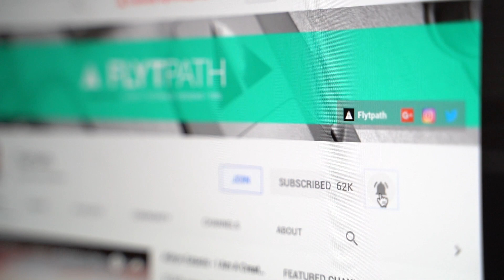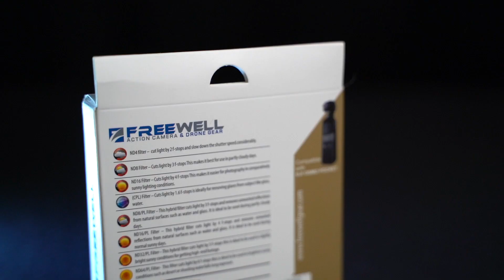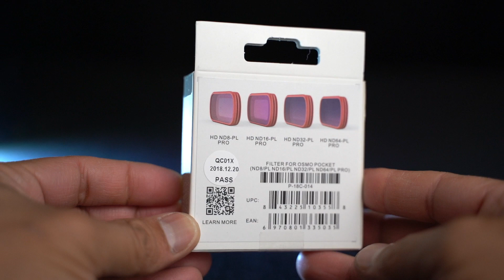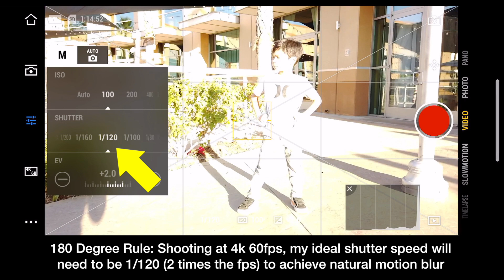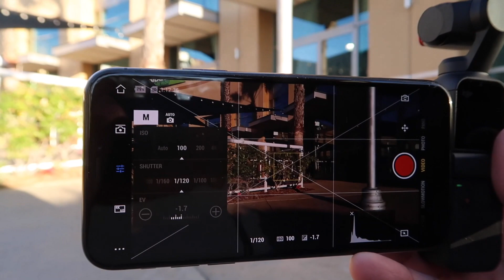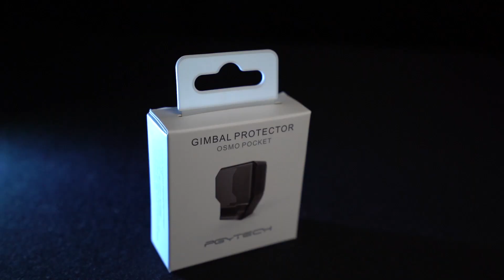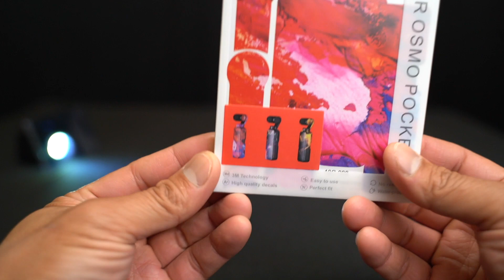ND Filters and Gimbal Protector for the DJI Osmo Pocket camera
Do you want to get more cinematic, natural motion blur with your Osmo Pocket camera? If that's the case, you will need to pick up a set of Neutral Density (ND) Filters. In this video, I talk about Freewell and PGYTECH Filters and how they work on your Osmo. Also, you have to check out the new gimbal protector by PGYTECH which is a must have. Get ready for a lot of new accessories hitting the market.

PGYTECH ND-PL 4Pack Filter Set
PGYTECH Osmo Pocket Gimbal Protector
Freewell Standard Day 4K Series - 4Pack
Freewell All Day 4K Series - 8Pack
PGYTECH Skin for OSMO Pocket

▼I SHOT THIS VIDEO USING:
With this lens
Lav Microphone
Rode Lav Adapter

To view my fine art aerial drone photography and San Diego Aerial book,